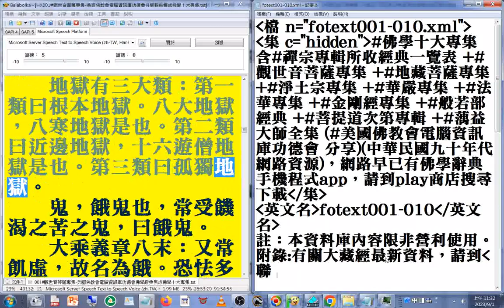001#觀世音菩薩專集 (197.5萬字)02(速讀訓練參考資源 美國佛教會電腦資訊庫功德會佛學辭典集成佛學十大專集)